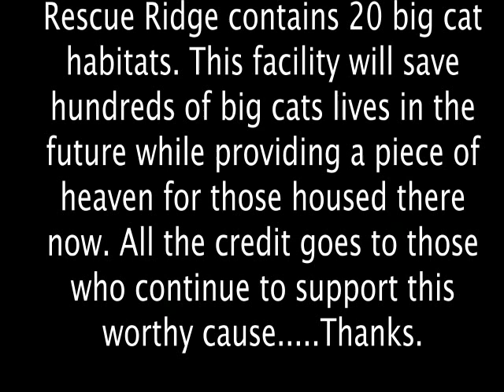Rescue Ridge Final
(2014)  It took 17 months to finish Rescue Ridge. Rescue Ridge houses the cats from Mountainberg, AR. This is a huge accomplishment and you deserve all the thanks for donating and volunteering for this project. Thanks,